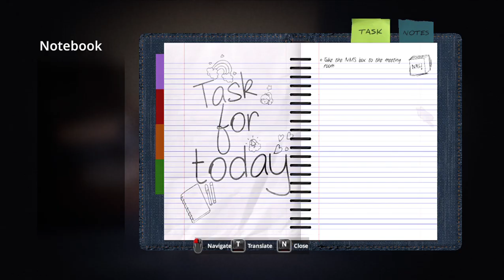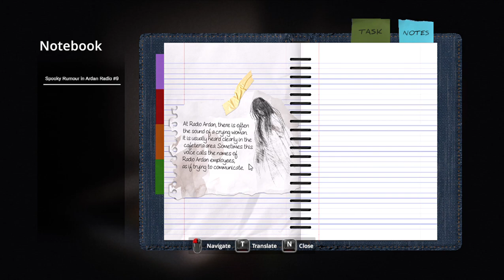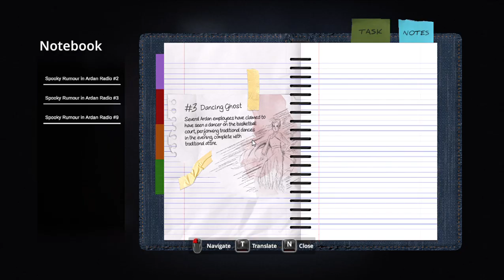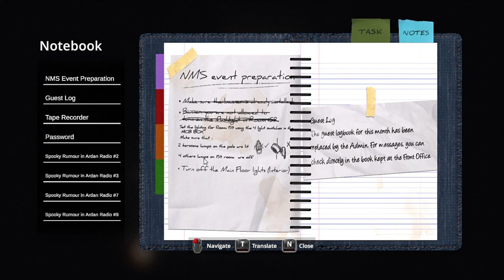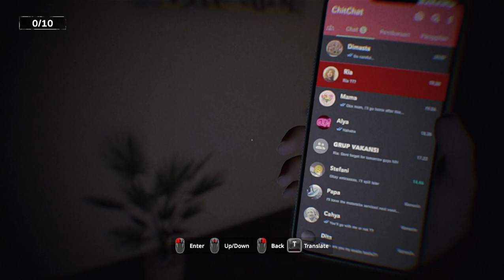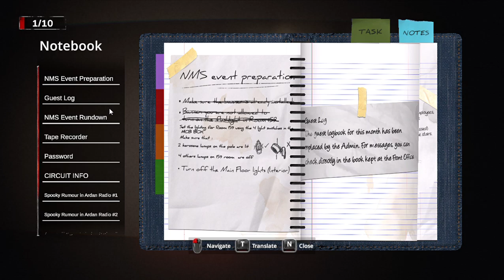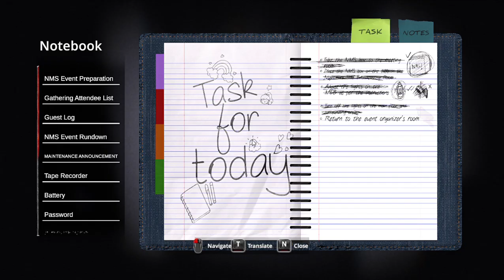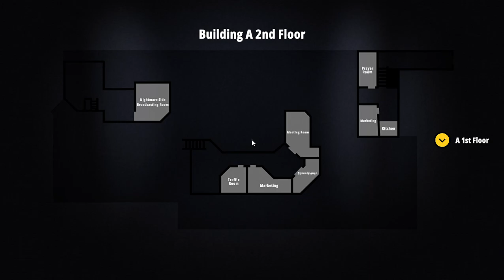Nightmare Side The Game PC Gameplay Walkthrough Chapter #1 Freelance Early Access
Join us for a thrilling PC gameplay walkthrough of Nightmare Side The Game! Immerse yourself in this epic gaming experience as we explore this action-packed adventure game on PC.

With stunning graphics and intense gameplay, this is a must-see for any gaming enthusiast. Don't miss out on our walkthrough of Nightmare Side The Game on PC!